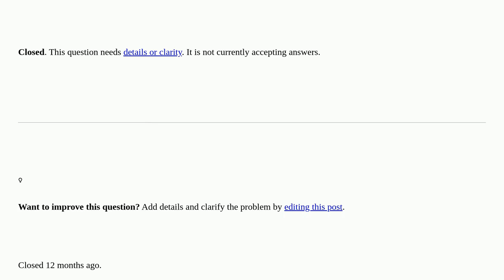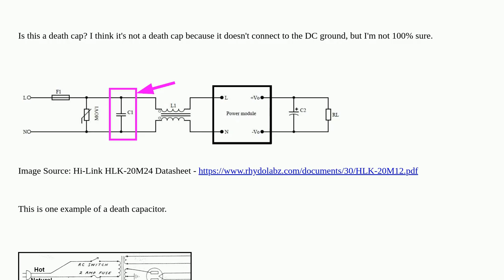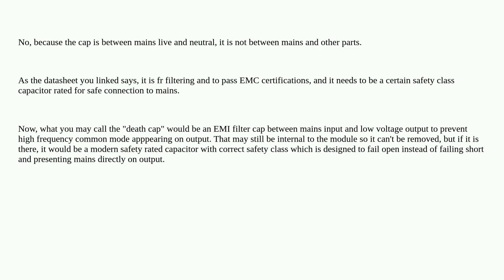Electronics: AC-DC Schematic - Is this a Death Capacitor closed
AC-DC Schematic - Is this a Death Capacitor closed

A special thanks goes out to the awesome community

  mains power-supply power safety ac-dc